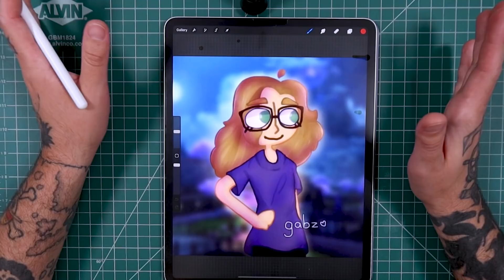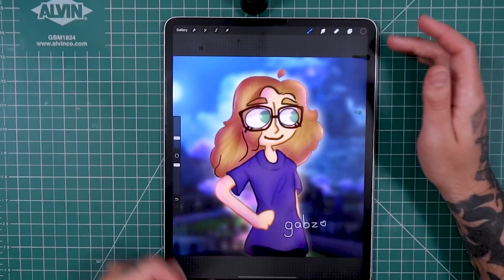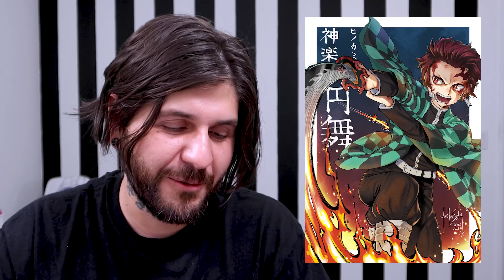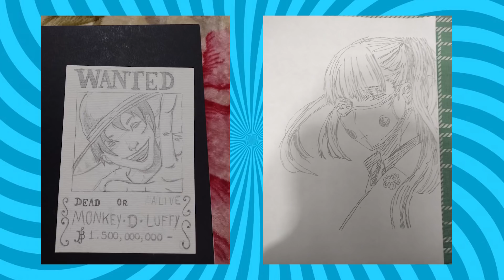REAGINDO AOS DESENHOS DOS INSCRITOS - Diogo Camargo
Reagindo e corrigindo artes dos inscritos!